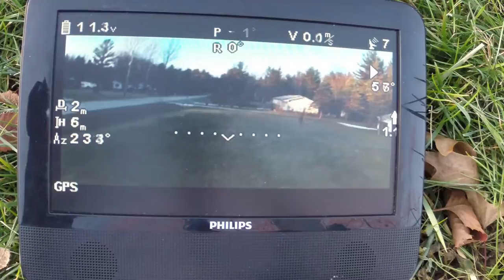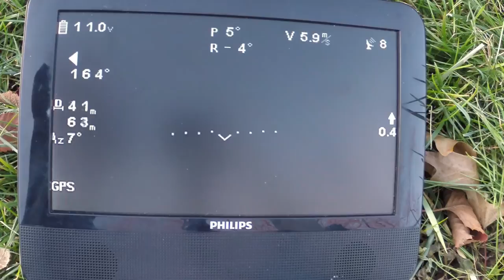450 Quadcopter Maiden Flight with DJI Naza V2 MultiStar 2212 920kv Afro Slim ESC Mobius FPV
This is the maiden flight of this quadcopter with the DJI Naza V2 quadcopter i have built. I got rid of the Multiwii due to there being so many issues with it and purchased a DJI Naza. It was one of the best decisions you can make. Flew perfectly from the start without and corrections and everything is plug and play. It contains:
20A Slim Afro Escs (SimonK)
10x4.5 Turnigy props
Turnighy 3000Mah 3s 20C
Multistar 2212 920kv
X8r Receiver

This quadcopter was made relatively cheap but still will be able to lift a gopro and gimbal  This video has no tuning corrections at takeoff. I did make some adjustments to the attitude and gain in flight. The batteries did not last long due to it being 32 degrees F out. I had wrapped the mobius in copper foil tape but realized after i took it out that it actually did not interfere with the GPS when it was exposed.

I am now in the process of building a Tarot FY690 Hexacopter.